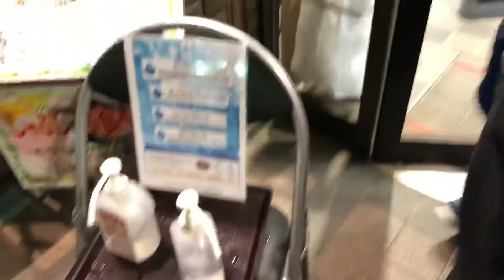ÚLTIMOS DÍAS DE RESTAURANT/GRADUACIÓN DE MI HIJO BLOG EN JAPÓN